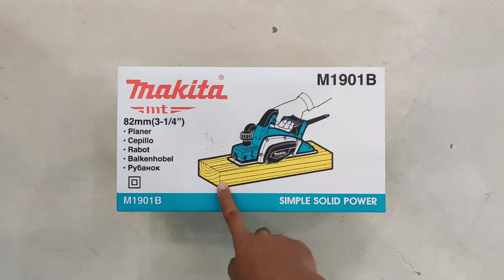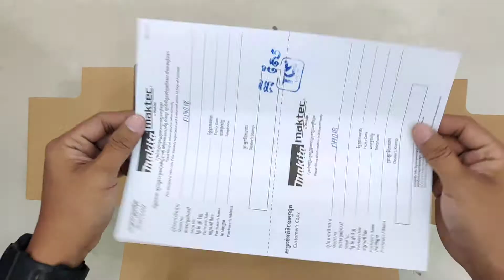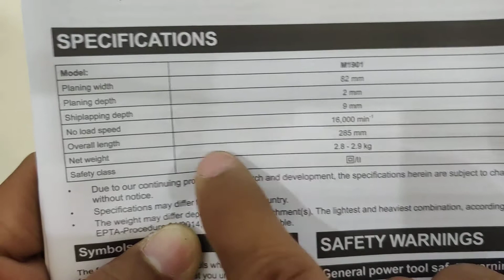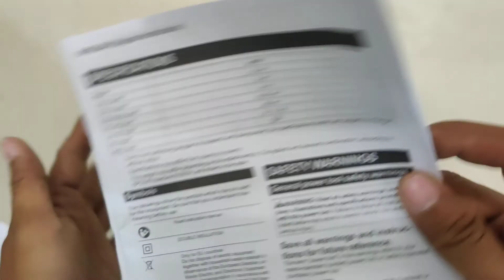Unboxing Makita M1901B - Wood Planer 82mm